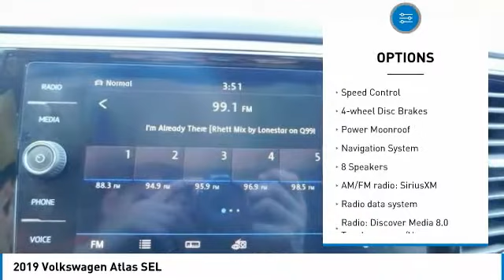2019 Volkswagen Atlas Lynchburg VA 19V146A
2019 Volkswagen Atlas SEL / ALL WHEEL DRIVE (AWD) / POWER WINDOWS / POWER LOCKS + MIRRORS / POWER DRIVER SEAT / CRUISE CONTROL / BLUETOOTH / MULTI MEDIA DISPLAY SCREEN / BACK UP CAMERA / PUSH BUTTON START / ECLECTRONIC PARKING BREAK / ALL LEATHER INTERIOR / SPLIT FOLDING THIRD ROW SEATING / SPLIT FOLDING SECOND ROW BENCH SEATS / FRONT BUCKET SEATS / HEATED FRONT SEATS / ALLOY WHEELS / CARFAX 1-OWNER / CLEAN CARFAX WITH NO REPORTED ACCIDENTS / BALANCE OF FACTORY WARRANTY REMAINSbrbrThis vehicle is located at 19134 Forest Rd. Lynchburg VA. Please call one of our consultants and check availability at (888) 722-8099brbr*Our vehicles are hand picked and sent through a very detailed inspection to ensure we provide the highest of quality to you. We have no hidden reconditioning fees like most other dealers. Best of all, we provide Free State of Virginia Inspection for as long as you own your vehicle purchased from TERRY